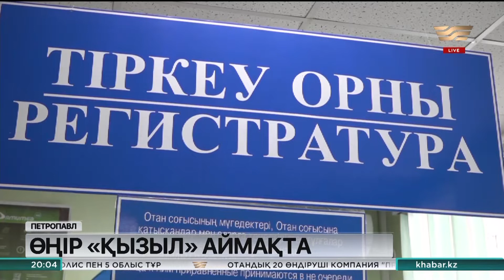СҚО-дағы эпидахуал: 1 адам көз жұмды, 23 науқас жан сақтау бөлімінде жатыр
Өкінішке қарай, қызыл аймақта қалған өңірлер әлі де бар және кейбір облыстардағы жағдай ауыр. Солтүстік Қазақстан облысында өткен тәулікте 143 адамнан коронавирус анықталып, бір азамат дерттен көз жұмды. Оның осы уақытқа дейін вакцина алмағаны анықталды. Облыстық денсаулық сақтау басқармасының мәліметінше, 23 науқас жан сақтау бөлімінде жатыр. Омикрон штамының таралуына байланыста өңірде, әсіресе балалар арасында аурушаңдық артқан. Мәселен, бүгінгі күні 422 бала дәрігерлердің бақылауында